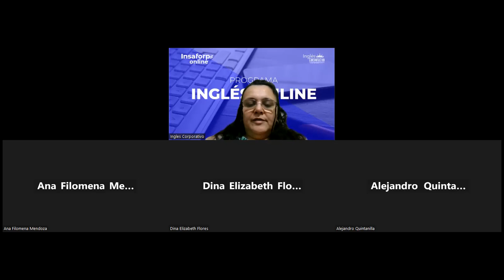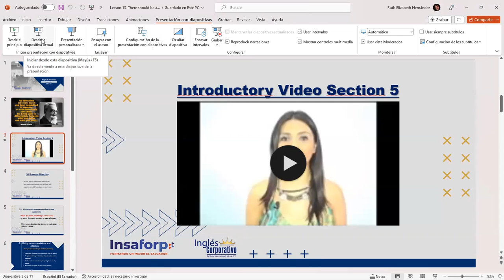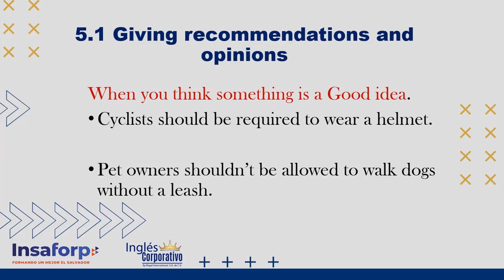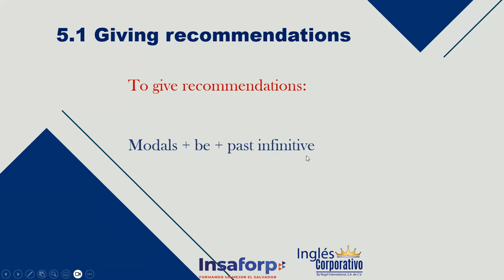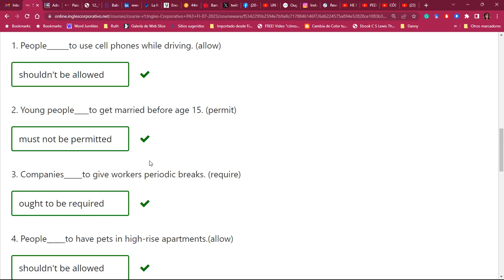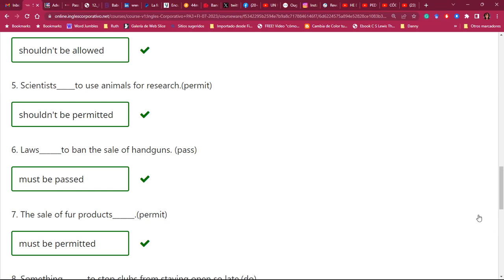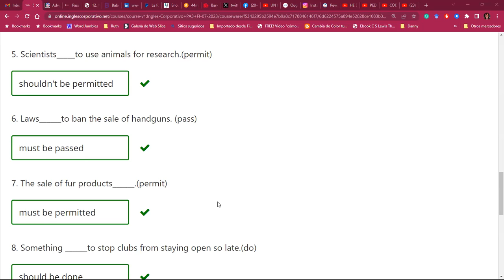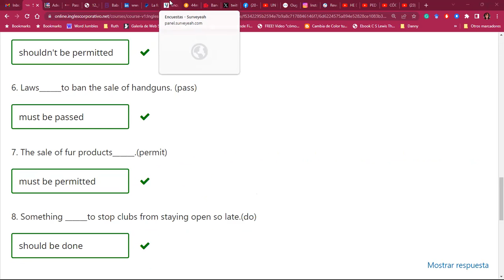SESSION 13-24/07/2023-PA3-01-8-9-PM-07-23-Hernández-There should be a law